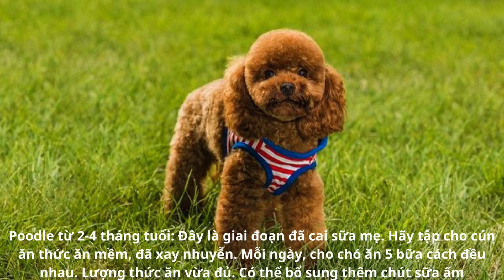Chó Poodle - Đặc Điểm, Nguồn Gốc, Phân Loại, Huấn Luyện và Giá Bán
Tìm hiểu về chó Poodle - một trong ba loài chó thông minh nhất hành tinh. Cách chăm sóc, huấn luyện và giá bán chó Poodle.